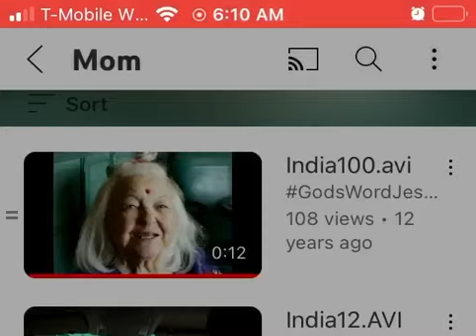Thank you Dr Mathur for helping God to save mom